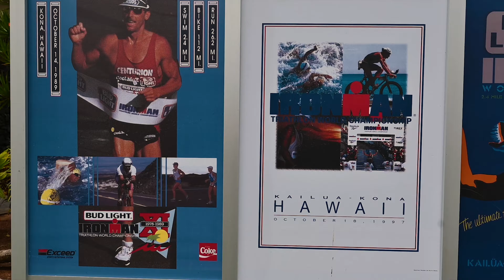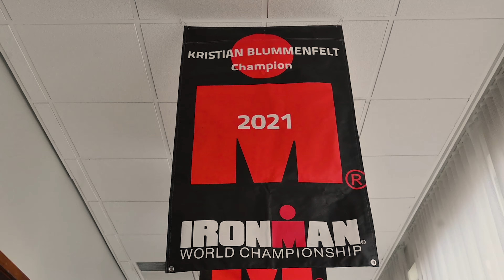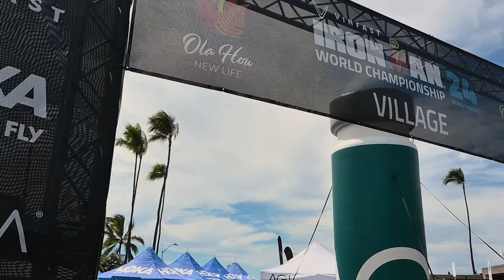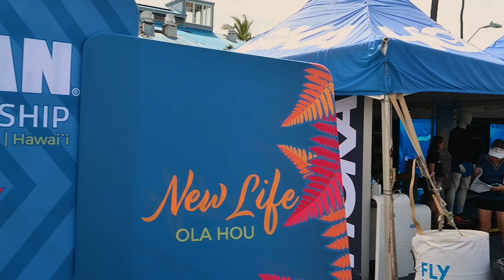Cam Wurf - The Darkhorse - Kona Ironman World Champs Taper Week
Professional cyclist and triathlete Cam Wurf has trained exclusively for the Ironman World Championships happening this weekend in Kona, Hawaii. Cam has already placed top 5 at the Ironman World Championships in the past while completing his duties for his cycling team. This time Cam comes in fresh and ready to take on the worlds best.